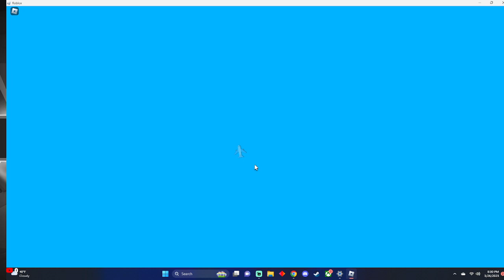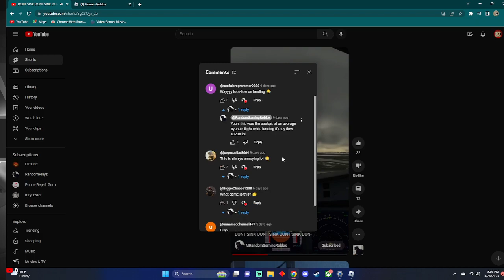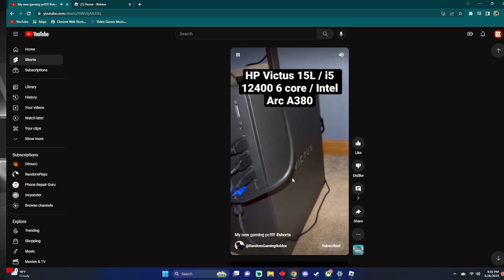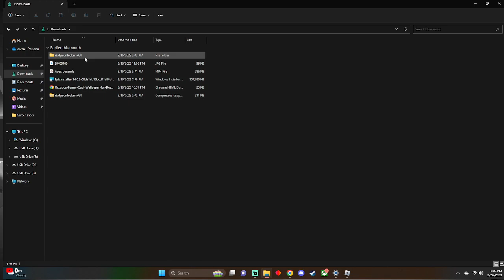Cabin Crew Simulator Not Loading?!!